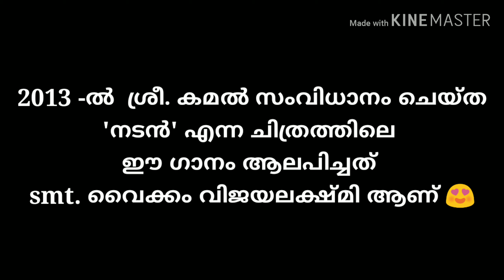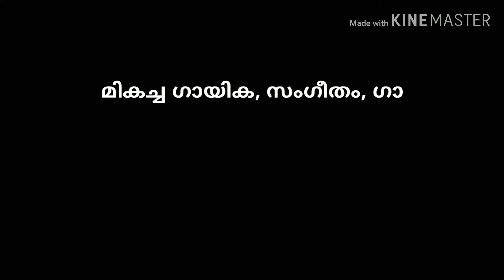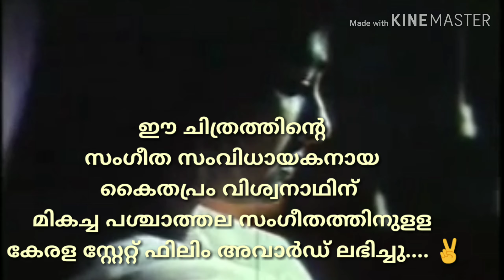"രണ്ടുസുന്ദരികൾ.... "💃💃(two short songs)